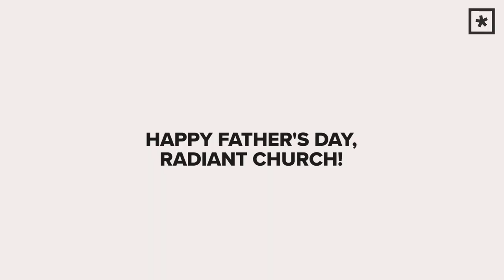DAD JOKES | You Laugh, You Lose | Pastor Jon vs. Pastor Sean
Pastor Jon Zondervan and Pastor Sean Downs face off in the ultimate competition of dad jokes. Happy Father's Day!